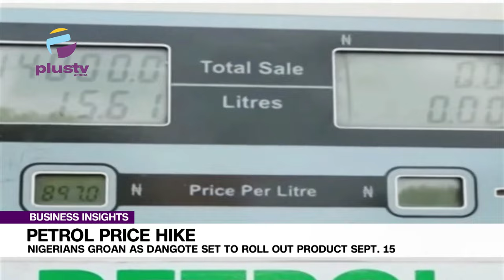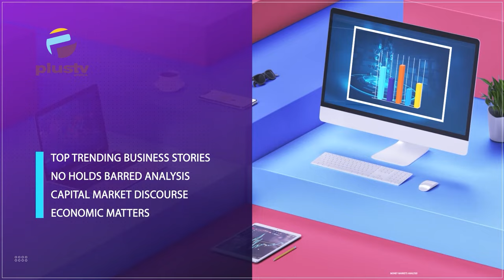Petrol Price Hike: Nigerians Groan As Dangote Set To Roll Out Product Sept. 15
The Nigerian National Petroleum Company Limited (NNPCL) announced that petrol distribution from the Dangote Refinery will begin on September.
Olufemi Soneye, NNPCL's Chief Corporate Communications Officer, stated that prices will fluctuate based on market conditions. This follows the start of refining operations at the Dangote Refinery.